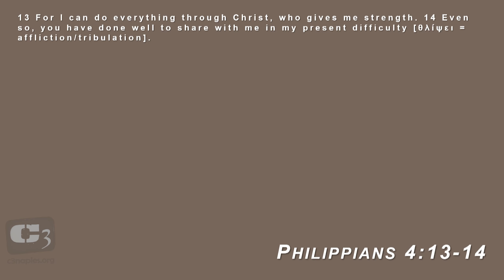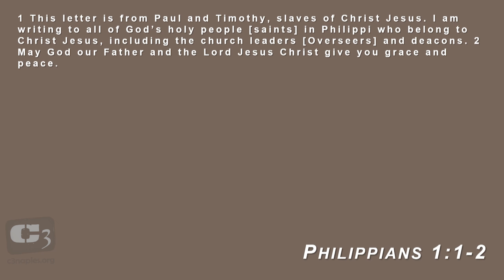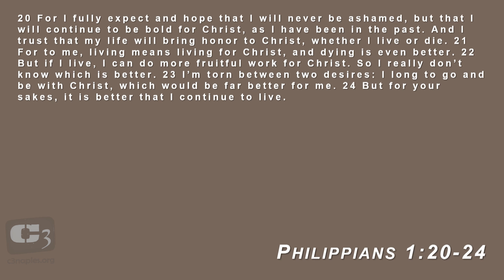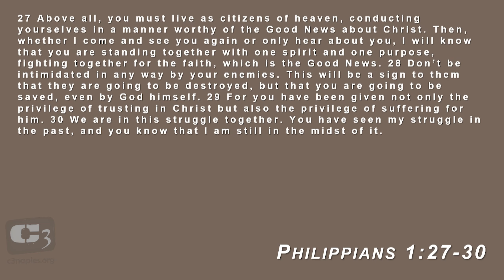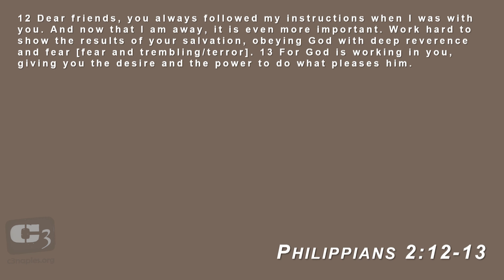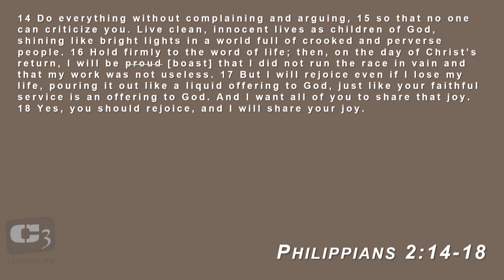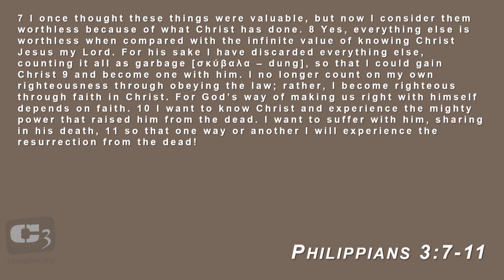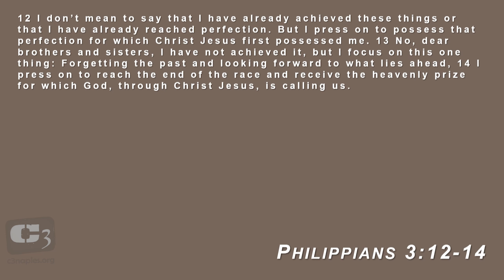Fortune Cookie Theology: Philippians 4:13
Fortune Cookie Theology: The Misuse of Philippians 4:13